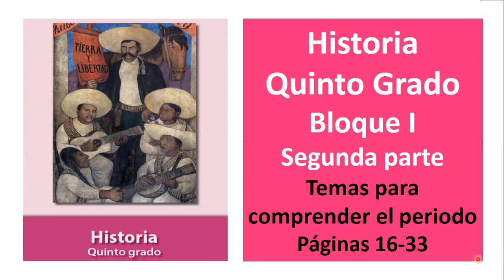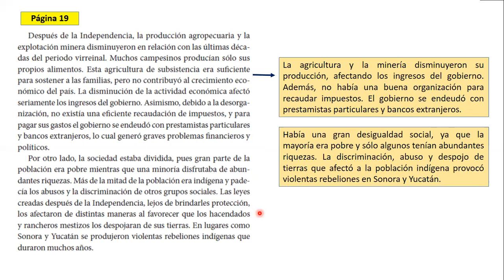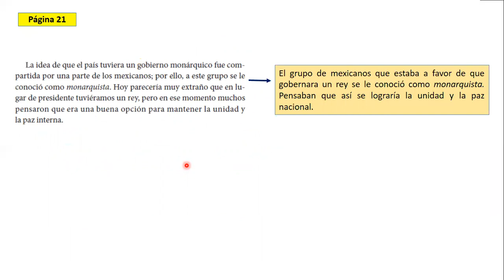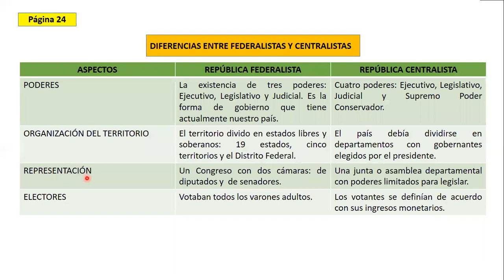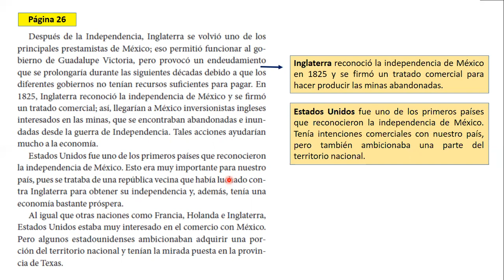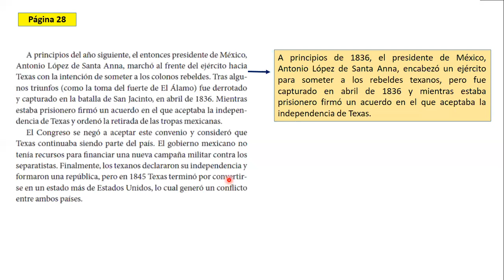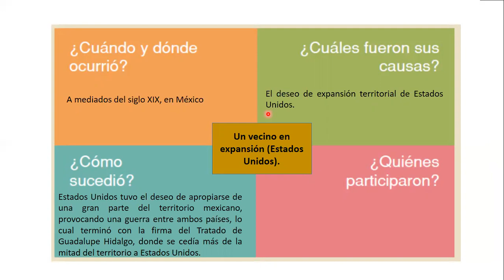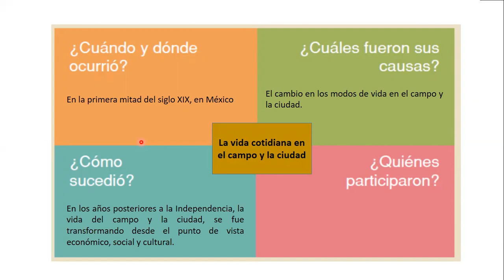Primaria Quinto Grado. Historia. Bloque 1. Parte 2. Temas para comprender el periodo. Pág. 16-33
En este video analizamos y resolvemos las páginas 16-33 del Bloque 1 del Libro de Historia Quinto Grado de Educación Primaria, las cuales corresponden al apartado "Temas para comprender el periodo". Este es el segundo de tres videos que abarcan todo el Bloque 1. Se recomienda ver todo el apartado para comprender las ideas principales y no sólo resolver páginas aisladas.
Ponemos el link para visualizar la primera y tercera parte del Bloque 1:
Para explorar otros videos de Quinto Grado de Educación Primaria, sólo haz click en la lista de reproducción que aparece de color azul.